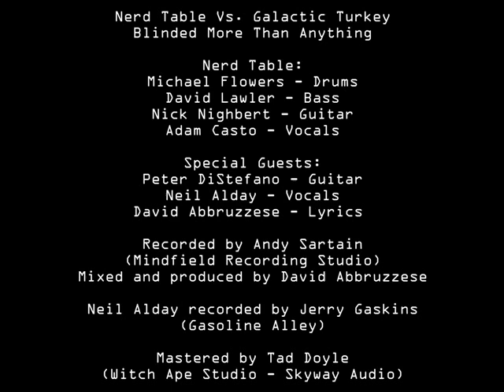Nerd Table - Blinded More Than Anything (w/ Peter DiStefano and Neil Alday)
Nerd Table vs. Galactic Turkey
Blinded More Than Anything

Nerd Table:
Michael Flowers - Drums
David Lawler - Bass
Nick Nighbert - Guitar
Adam Casto - Vocals

Special guests:
David Abbruzzese - Lyrics
Peter DiStefano - Guitar
Neil Alday - Vocals

Recorded by Andy Sartain
(Mindfield Recording Studio)

Neil Alday recorded by Jerry Gaskins
(Gasoline Alley)

Mixed and produced by David Abbruzzese

Mastered by Tad Doyle
(Witch Ape Studio - Skyway Audio)

Cover art by Galactic Turkey
Blined More Than Anything painting by Galactic Turkey
Nerd Table logo by Mackie Osborne
Digital design and layout by Øyvind Nordrum